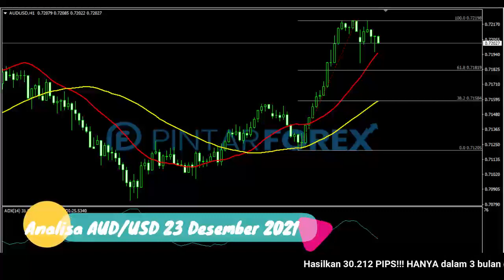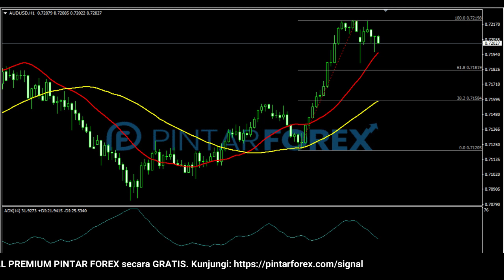🔴 LIVE: Analisa Forex Hari Ini 23 Desember 2021 AUD-USD Bullish, Waspadai Sedang Berkonsolidasi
"Analisa Forex Hari Ini 23 Desember 2021 AUD-USD Bullish, Waspadai Sedang Berkonsolidasi